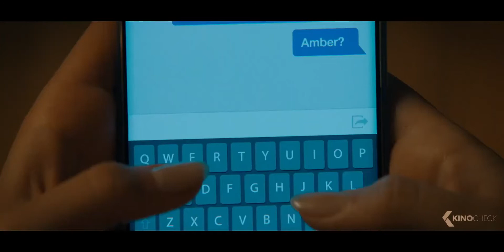Scream (2022) Official Trailer